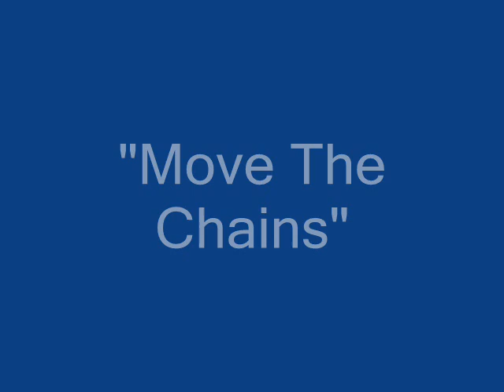"MOVE THE CHAINS" by DOC,PERU & WORLD G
"MOVE THE CHAINS " a song written and produced by DOC,PERU & WORLD G all about the game of football